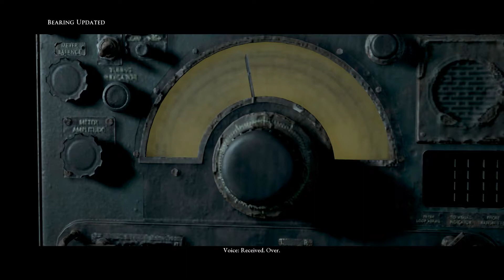Scaryzzzzz ["Man of Medan"]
Hey What Is up GUYS and GALS